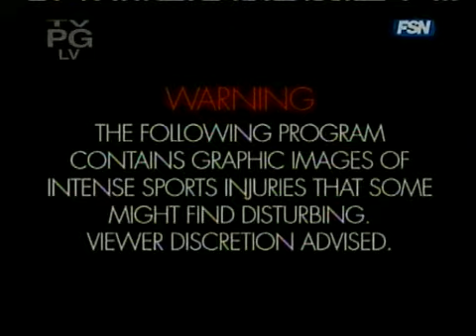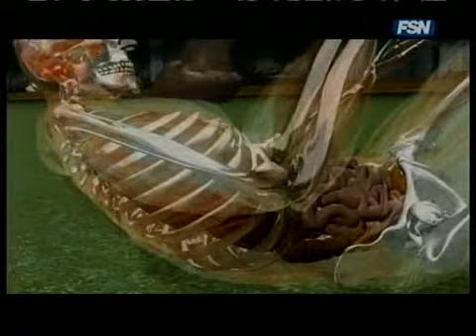Sport Science - Julie Krone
In 1993, Top Female jockey Julie Krone was involved in a substantial accident in a Thoroghrbed race. After being being trampled by muiltiple horses, including a kick straight to the chest, Julie credits her Tipperary Eventer 1015 vest for saving her life.